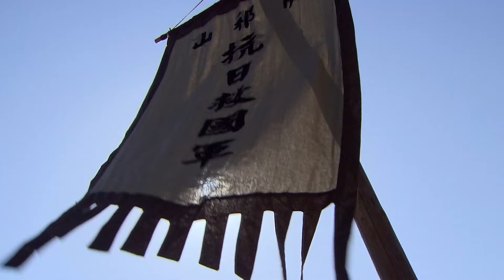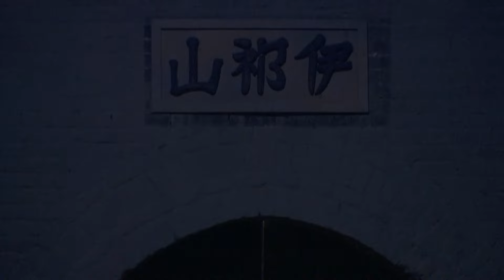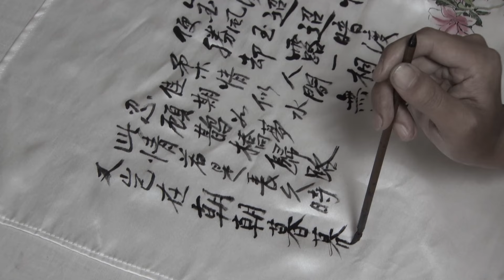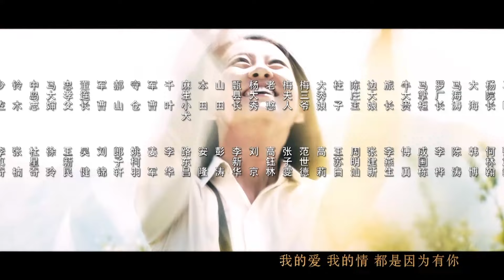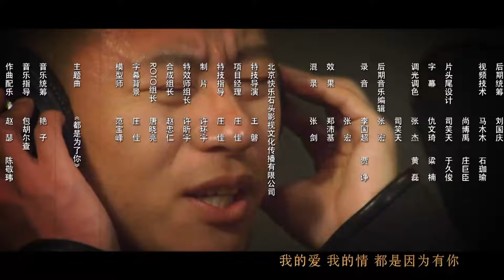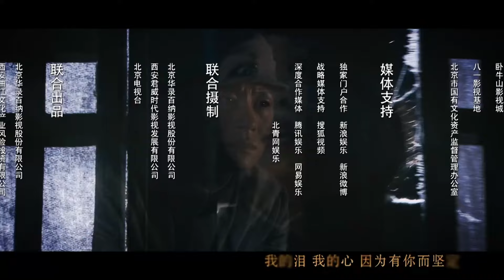【抗战剧 】嗜血女兵27丨女战士屡建军功！从懵懂战士到嗜血成魔，在战争中逐渐成长为优秀军人！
抗日战争时期，中国共产党积极打击日军的侵略。八路军独立团在一次日军扫荡中救出了一名青年学生忠孝，看他一心投军，答允留他在军中。忠孝性格孤僻怪异，曾随父母留日多年，身上公子哥洋学生的习性与庄稼汉出身的战友们格格不入，加之训练成绩总拖后腿，起初备受孤立。最终，在战友们的帮助下，他在战争中成长，战胜敌人更战胜了自己，屡屡建功，从一名文弱的青年最终成为一名捍卫国家和平，肩负民族兴亡的中国军人！